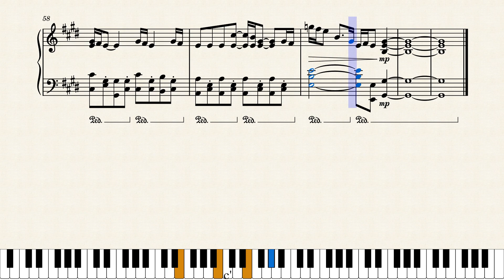Octopus's Garden – Ringo Starr – The Beatles – Piano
This is my piano arrangement to 'Octopus's Garden' by Ringo Starr.